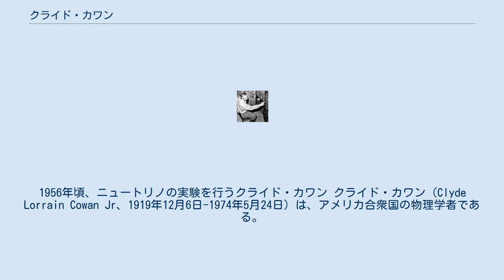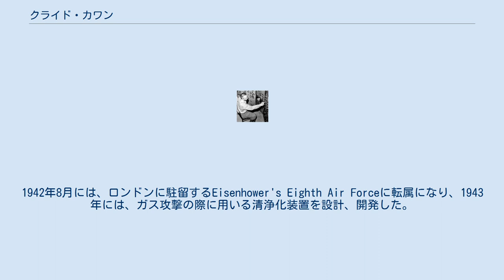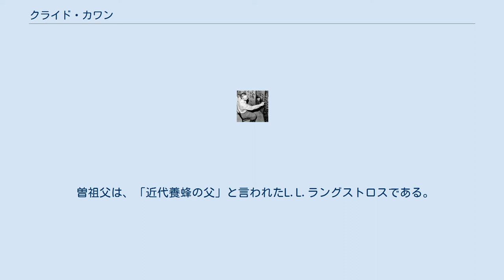クライド・カワン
1956年頃、ニュートリノの実験を行うクライド・カワン クライド・カワン（Clyde Lorrain Cowan Jr、1919年12月6日-1974年5月24日）は、アメリカ合衆国の物理学者である。
フレデリック・ライネスとともに1956年にニュートリノを発見したことで知られる。
フレデリック・ライネスは、この業績により1995年にノーベル物理学賞を受賞した。
 カワンは、ミシガン州デトロイトで4人兄弟の長男として生まれた。
家族はミズーリ州セントルイスに転居し、そこでカワンは公立学校に通った。
ミズーリ工科大学の前身であるミズーリ鉱冶金学校に在学中の1939年から1940年、彼はミズーリ鉱山新聞の編集長を務めた。
1940年に化学工学を修めて卒業した。
 カワンは、アメリカ陸軍航空軍の大尉となり、第二次世界大戦ではブロンズスターを授与された。
1936年から1940年にかけて、彼は予備役将校訓練課程に在籍し、アメリカ合衆国が第二次世界大戦に参戦した1941年には、少尉としてアメリカ陸軍のChemical Warfare Serviceに加わった。
1942年8月には、ロンドンに駐留するEisenhower's Eighth Air Forceに転属になり、1943年には、ガス攻撃の際に用いる清浄化装置を設計、開発した。
翌年、彼はマサチューセッツ工科大学のBritish Branch of the Radiation Laboratoryのスタッフとなった。
1945年、彼はイギリス空軍との渉外役となり、技術情報や装置の伝達を改善した。
1945年にアメリカ合衆国に戻り、オハイオ州デイトンのライト・パターソン空軍基地で働いた。
1946年まで現役であった。
 G.I. Billから奨学金を受け、彼はセントルイス・ワシントン大学で修士号、そして1949年に博士号を取った。
その後、彼はロスアラモス国立研究所で研究を始め、フレデリック・ライネスと出会った。
 1951年、ライネスとカワンはニュートリノの研究を始めた。
彼らの研究は、1956年まで続いた。
 1957年、カワンはジョージ・ワシントン大学の物理学の教授となった。
翌年には米国カトリック大学に移籍し、生涯そこで働いた。
また、アメリカ原子力委員会、海軍兵学校、アメリカ陸軍、ジェネラル・ダイナミクス・エレクトリック・ボート、スミソニアン博物館等で顧問を務めた。
 カワンは、1943年1月29日にイギリスでベティ・エレノアと結婚し、1男2女をもうけた。
その他、早逝した子供や2人の養子がいる。
1974年5月24日にメリーランド州ベセスダで死去し、アーリントン国立墓地に葬られた。
 曽祖父は、「近代養蜂の父」と言われたL.L.ラングストロスである。
また、カトリック教会の聖人キャサリン・ドレクセルは遠い親戚である。